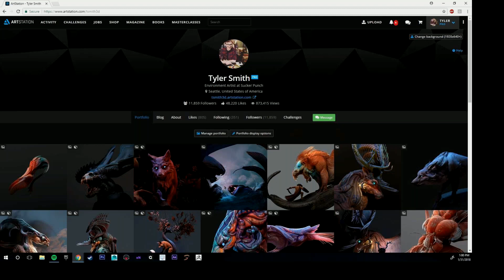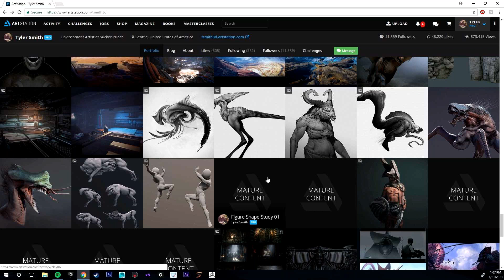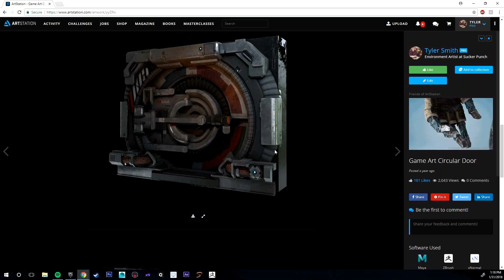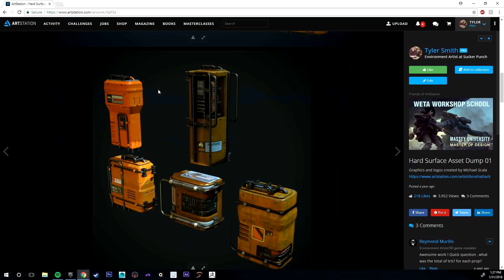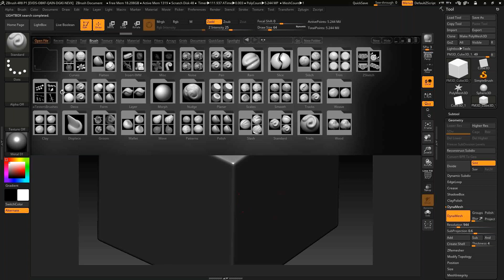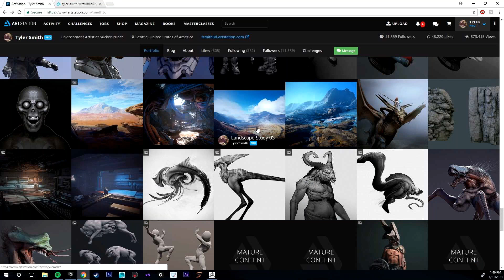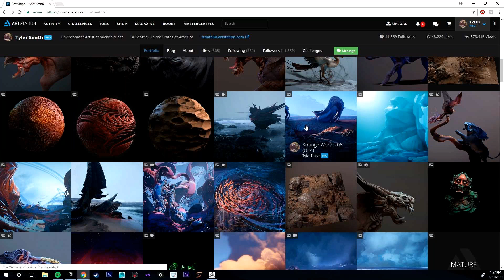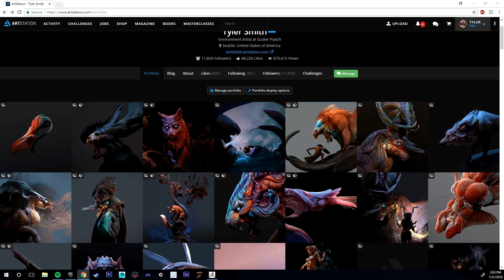LIVE with Tyler Smith (Environment Artist, Sucker Punch)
Tyler Smith is an Environment Artist at Sucker Punch. He's also a Mentor in the Game Artist Bootcamp. I am so impressed not only by his work but also by his work ethic.

The key to Tyler's success seems to lie in his ability to trust himself and his process. To use Tyler's own words: "Know that you are always going to subconsciously put your style and spin on the piece that you do."

In other words, don't force it. Let yourself and your style come through.

Trust yourself. :)

Apply to be a Character or Environment Artist in the Game Artist Bootcamp